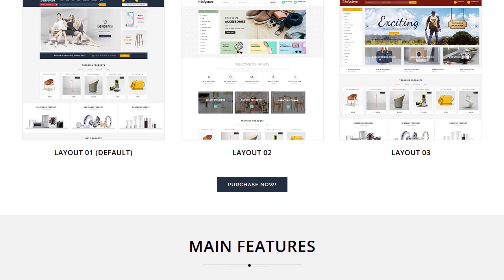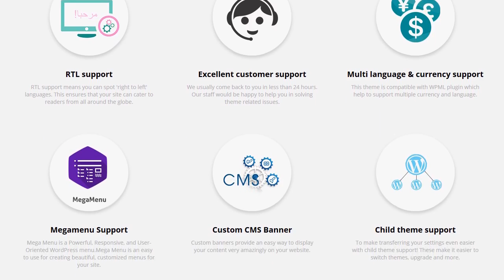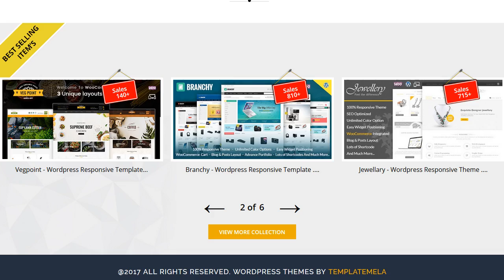Infystore - Multipurpose WooCommerce Theme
Infystore is WordPress ecommerce theme based on WooCommerce plugin. It is suitable for art, mega, electronics, computer, accessories, fashion, shoes, mobile, vegetables, food, furniture and home decor store. It is also multipurpose theme which can be used for any kind of online store. Infystore WooCommerce theme is looking good with it's clean and fresh design. All sub pages are customized.
Compatibility
* WordPress 4.5.x, 4.6.x, 4.7.x, 4.8.x, 4.9.x
* WooCommerce 2.4.x, 2.5.x, 2.6.x, 3.x.x

* Easy Customize - Admin Options Customized Panel
* Unlimited Color Options - Admin Panel
* 1500 + Font Awesome ICONS
* Unlimited Banners + Sliders - Admin Panel
* Brand Logo + Slider - Admin Panel
* Different Portfolio Layouts
* Different Gallery Layouts
* Easy Shopping Cart Dropdown from header
* Lots of Short codes with variations
* Valid XHTML and CSS markup
* Woo Commerce Integration
* Sample data Import

Update History
* 13 November 2018
Fixed sample data installation issue and upgraded plugin files.

* 3 July 2018
Fixed outdated files issue with theme package

* 1 March 2018
Fixed some miscellaneous css bug.

* 10 February 2018
Upgraded theme package for support latest version(3.3.x) of wooCommerce.

* 17 January 2018
Solve some miscellaneous css bugs.

* 23 December 2017
Upgraded theme package for fixed some miscellaneous css bug and update theme documentation file.

* 18 December 2017
Initial Release
Most Popular WP WooCommerce Theme